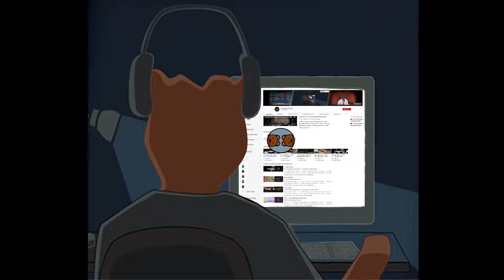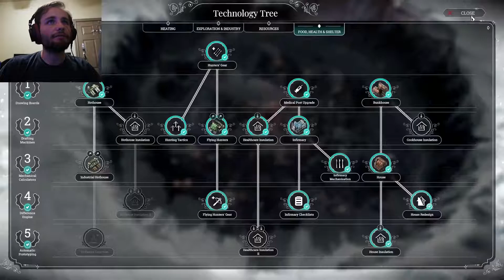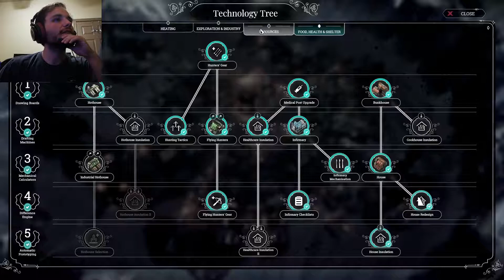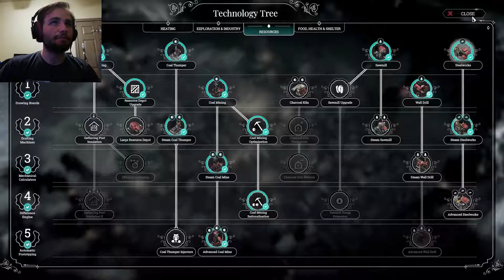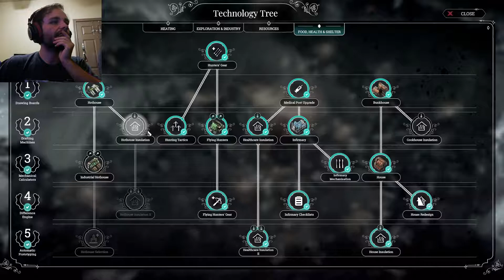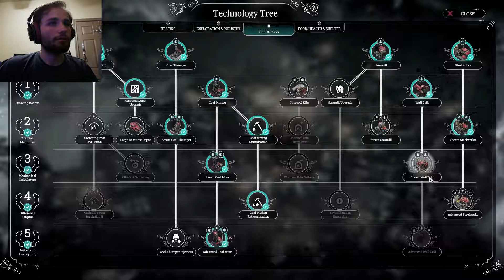THE STORM IS HERE | Frost Punk Part 9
Welcome to Frost Punk! Having left London after the world froze over, we are in charge of controlling the last city on earth! We must keep our people fed, warm and hopeful for a brighter tomorrow! In this video, the storm has reached us! EVERYTHING HAS LEAD TO THIS MOMENT! WE CANNOT GIVE UP!